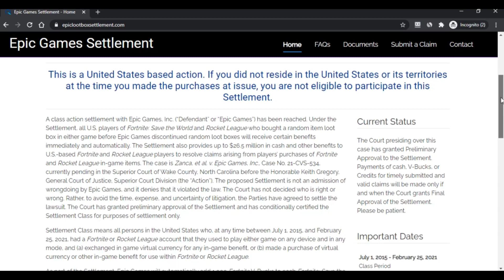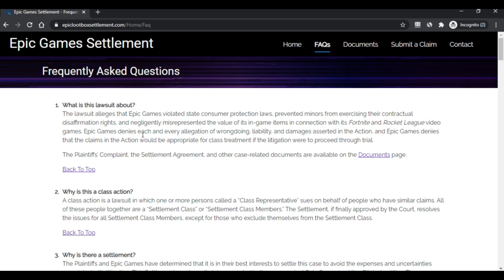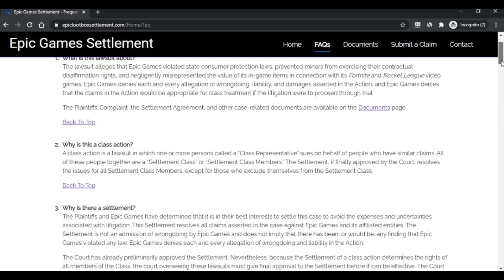is epic games settlement a scam ! EpicLootBoxSettlement.Com Know if is it SCAM or LEGIT ?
The most moving news is that the Epic Games will give 1000 V-Bucks that is anytime purchased as an in-game loot box named loot llama involving variable things.

The Epic Loot Box communicates that any person who purchased a loot box will get the 1000 V-Buck which is a harsh $8, and it will normally get kept in their records inside the accompanying 2 to 3 days.

So let us get some answers concerning these unpredictable loot boxes and offers and in the event that it works. Is Epic Loot Box Settlement Scam, or it works genuinely?